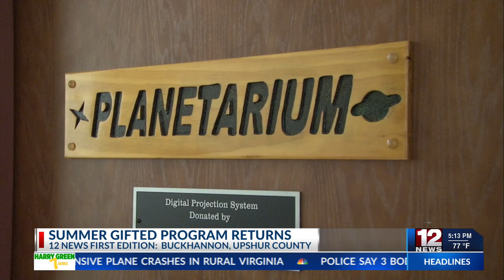Summer Gifted Program returns to WV Wesleyan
West Virginia Wesleyan College is bringing back its Summer Gifted Program this year for gifted students across the region.